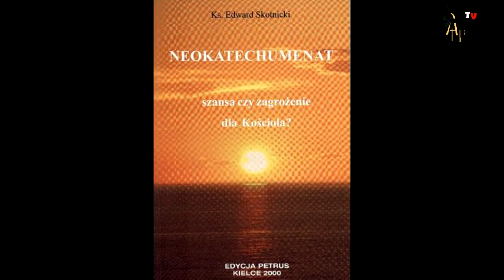Neokatechumenat - szansa, czy zagrożenie?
► Kanał ApologeticumTV powstał z myślą o obronie wiary katolickiej.
Prosimy z tego miejsca o modlitwę, abyśmy nie upadli walcząc z tym,
który chce doprowadzić do upadku cały rodzaj ludzki. Mile widziana jest
zamówiona msza święta łacińska, czy inaczej tzw. trydencka.

► Jeśli chcą Państwo wspomóc naszą działalność, a tym samym przyczynić
się w sposób pośredni do obrony tego, co dla nas wszystkich
najcenniejsze i najważniejsze, to prosimy również o finansowe wsparcie
naszego projektu. Można to uczynić poprzez wpłaty na konto o numerze:

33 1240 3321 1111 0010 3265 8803

Dane odbiorcy: Michał Murgrabia; Skierniewice
W tytule przelewu należy wpisać: ApologeticumTV

Jeśli mogliby nas Państwo wesprzeć finansowo choćby niewielką kwotą
to znacznie ułatwi to sposób w jaki będziemy mogli funkcjonować.
Bez państwa pomocy nasza praca będzie znacznie utrudniona.

Już teraz dziękujemy za  każdą modlitwę, zamówioną mszę świętą łacińską
oraz udzieloną nam pomoc materialną.